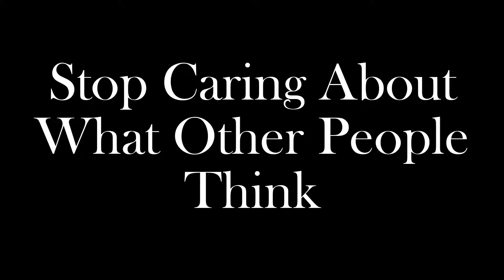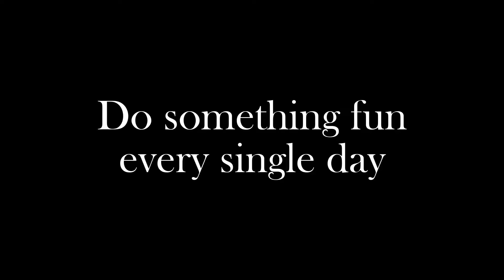Stop Caring What Other People Think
All streams are at 5pm Phoenix time except Saturdays at 10:30am.

Streaming schedule:
• Mon 5pm Phx time – Minecraft solo survival
• Tues 5pm Phx time – Minecraft solo survival
• Weds 5pm Phx time – Ark: Aberration solo survival
• Thurs 5pm Phx time – Ark: Aberration solo survival
• Fri 5pm Phx time – Cities Skylines
• Sat 10:30am Phx time – Minecraft Bedrock w/ subs
• Sun 5pm Phx time – Cities Skylines